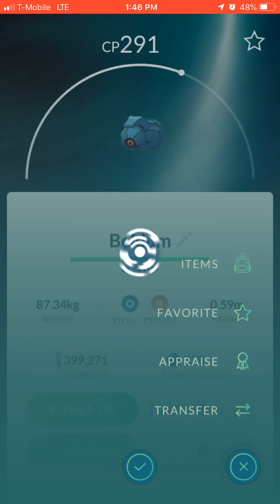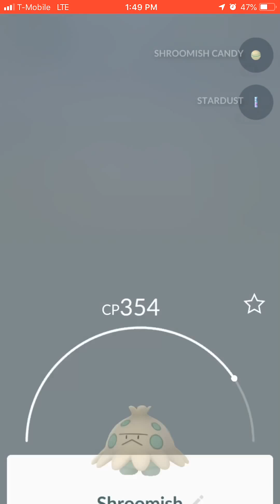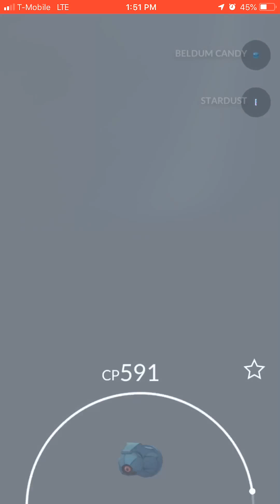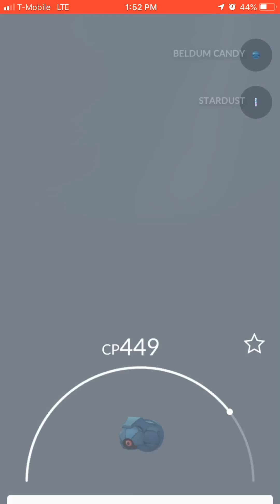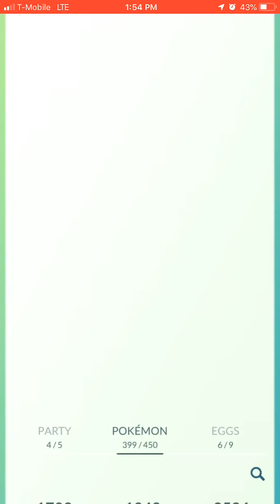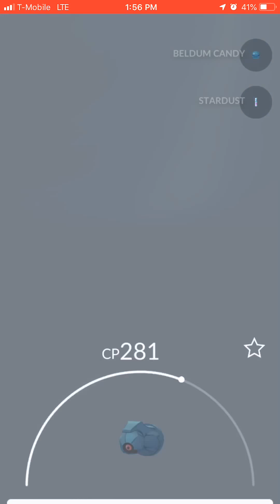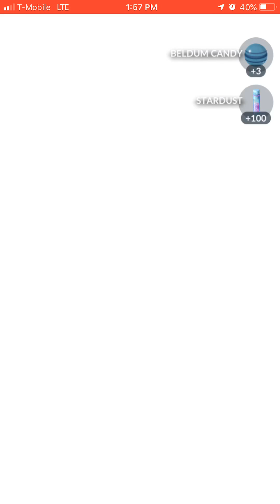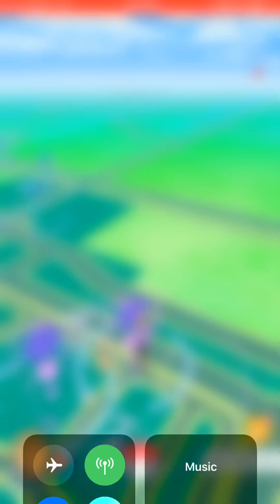Beldum Community Day pt. 1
Beldum Community Day was awesome! Check out a bit of my day and the results in the other videos. Any tips for a fellow trainer?